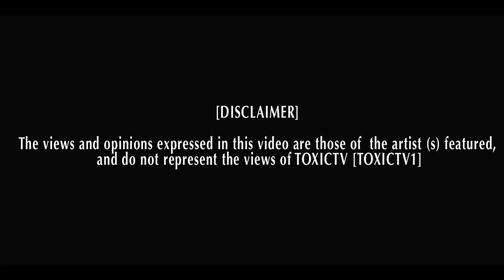GLOCKAMOLEY FT SERIOUS SLY - " THATS OW SH!T GOS (CMG) (NOTTINGHAM)